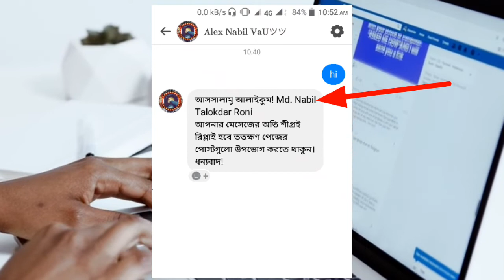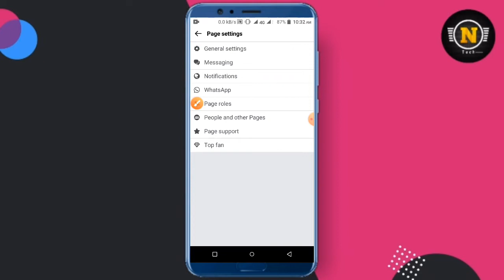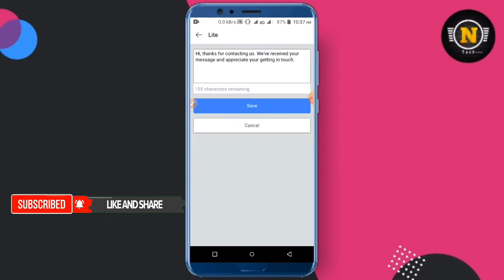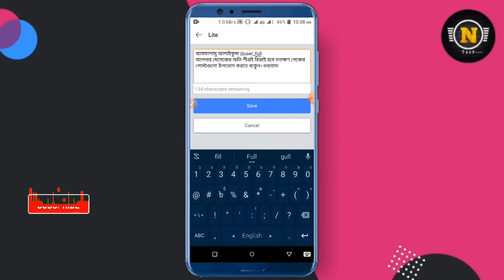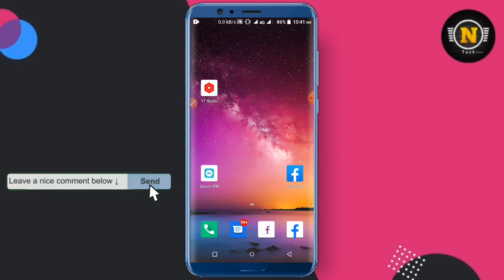how to set auto replay massage on Facebook page।Facebook page auto massage response || by Nabil Tech